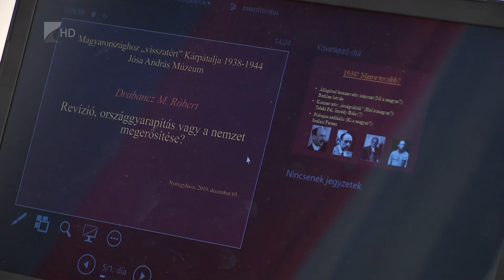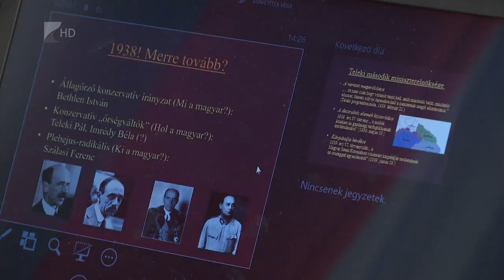Magyarországhoz visszatért Kárpátalja 1938-1944 - Kölcsey TV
Péntektől kiállítás látható a Jósa András Múzeumban "Magyarországhoz visszatért Kárpátalja" címmel, amellyel kapcsolatban tudományos konferenciát szerveztek kedd délután az intézményben. Rémiás Tibor az eseményen bejelentette, hamarosan tematikus kiállítások várják a látogatókat a 100 éves Trianoni békeszerződéssel kapcsolatban.